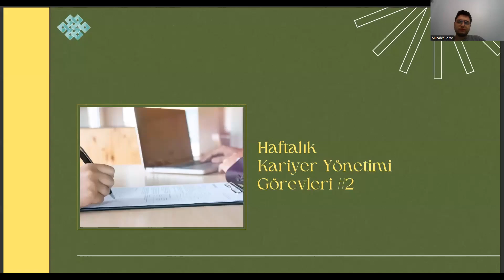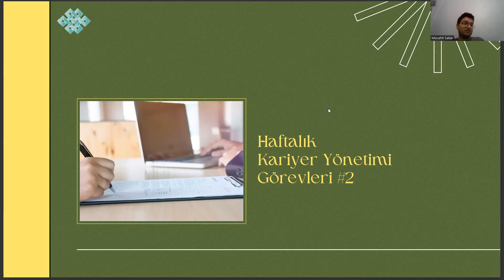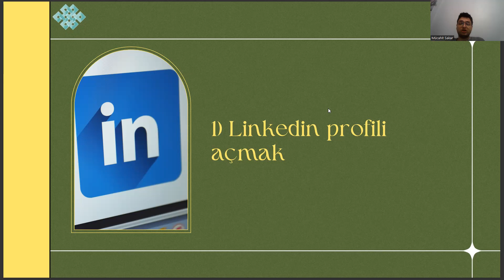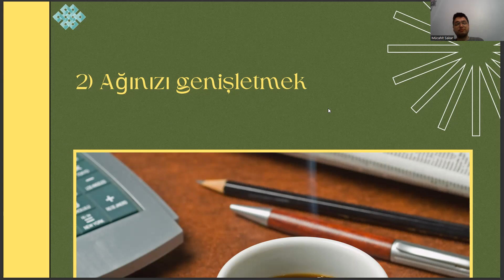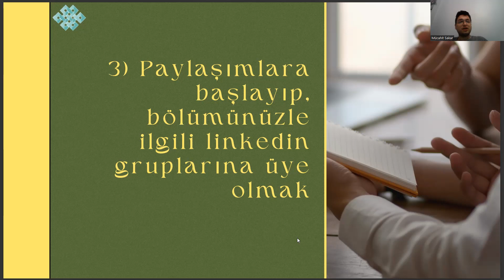Sağlık Kurumları İşletmeciliği - Haftalık Kariyer Yönetimi Görevleri #2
sağlık kurumları işletmeciliği taban puanları 2022
sağlık kurumları işletmeciliği atama puanları 2022
sağlık kurumları işletmeciliği kpss atama puanları 2022
2022 tercih kılavuzu
işkur
kültürel miras ve turizm
büro yönetimi ve yönetici asistanlığı dersleri
gıda teknolojisi
grafik tasarım bölümü
yerel yönetimler dersleri
osym giris
podoloji nedir
çoçuk gelişimi bölümü
sağlık kurumları işletmeciliği nitelik kodu,
6
2 yıllık sağlık kurumları işletmeciliği ne iş yapar,
2022 tercih kılavuzu
işkur
gıda teknolojisi
grafik tasarım bölümü
yerel yönetimler dersleri
osym giris
podoloji nedir
çoçuk gelişimi bölümü
6
2 yıllık sağlık kurumları işletmeciliği ne iş yapar,
sağlık kurumları işletmeciliği dgs bölümleri,
sağlık kurumları işletmeciliği maaşı,
laborant ve veteriner sağlık,sağlık kurumları işletmeciliği taban puanları 2022
2022 tercih kılavuzu
işkur
gıda teknolojisi
grafik tasarım bölümü
yerel yönetimler dersleri
osym giris
podoloji nedir
çoçuk gelişimi bölümü
6
2 yıllık sağlık kurumları işletmeciliği ne iş yapar,